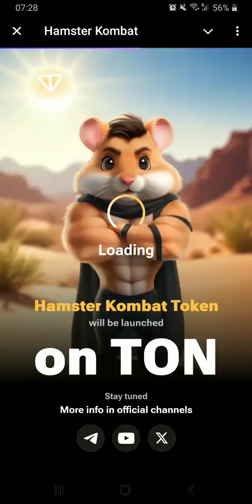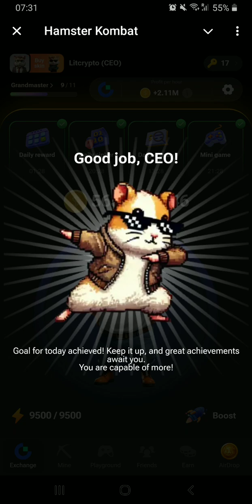mini game July 31 hamster KOMBAT